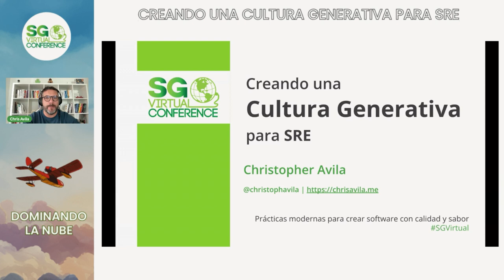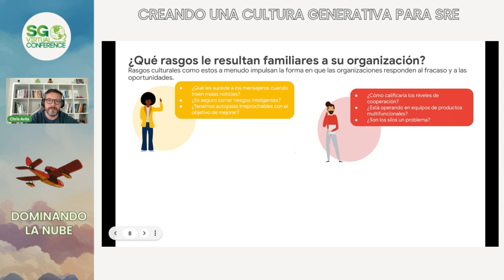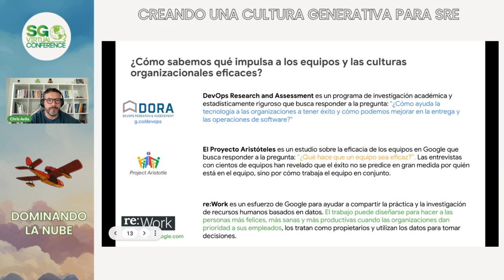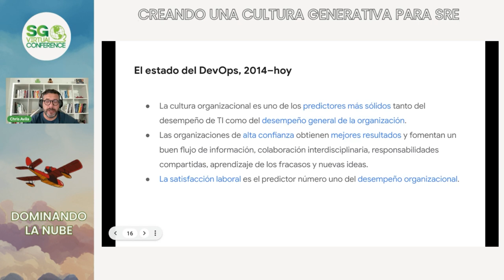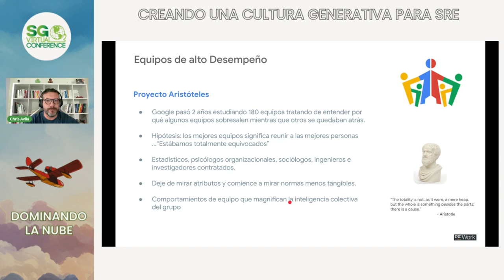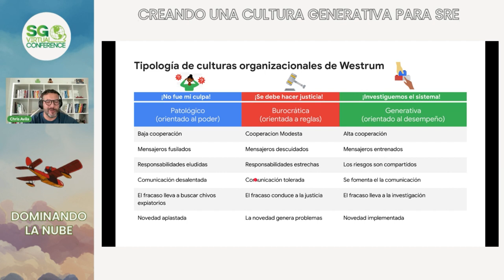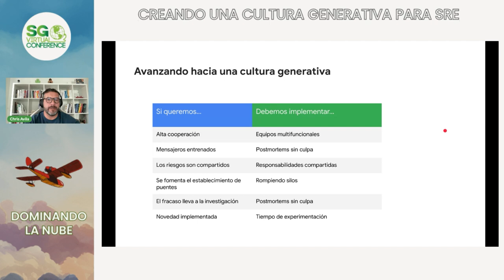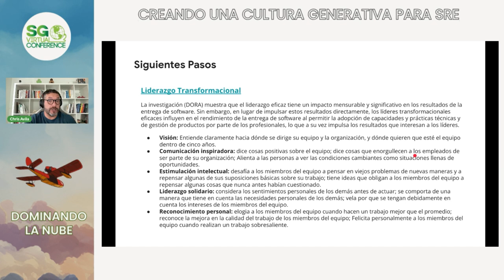SG VIrtual Oct 2023 | Creando una Cultura Generativa para SRE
Presentado en SG Virtual 2023 H2: Dominando la nube

Invertir en personas, procesos y herramientas. La confiabilidad es un esfuerzo humano, y en muchos sentidos el enfoque SRE lo ejemplifica. Uno de los principios básicos SRE es, que la percepción del usuario es la verdadera medida de confiabilidad. Así que tal vez no sea sorprendente que la confiabilidad es impulsada por una dinámica de equipo positiva. En el reporte de DORA vemos que los equipos con una cultura “generativa”, donde se exhibe confianza y colaboración, son más propensos a practicar SRE, y más propensos a lograr buenos resultados de confiabilidad.